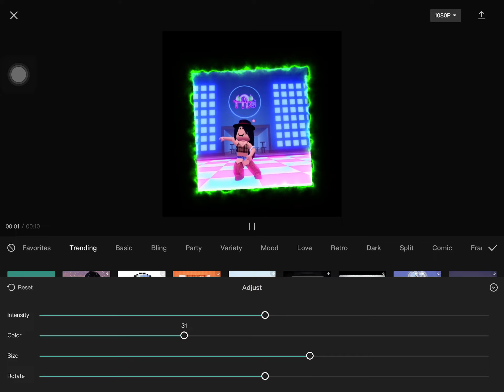CAPCUT ADDED A NEW EFFECT 😱